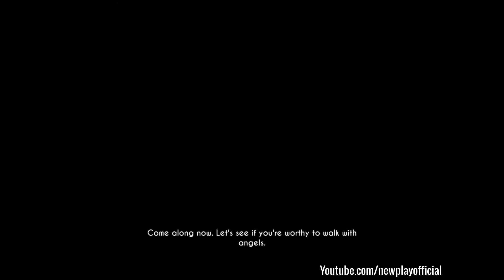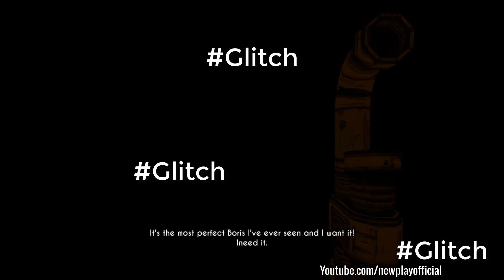ALICE ANGEL IS A DEMON !!! Bendy And The Ink Machine - Chapter 3 - Full Gameplay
IS SHE GOOD OR BAD ?! DOES SHE LIKE BORIS ??? LETS FIND OUT ON THE THIRD CHAPTER OF BENDY AND THE INK MACHINE...

bendy and the ink machine alice angel shows up and she seems like an angel at first but later on alice angel reveals herself to be a real demon and the only think alice angel wants in reality is my friend boris who in reality she can keep him coz he doesn't do shit besides standing still like a "boris" , oh my god i wish i could have gotten my tommy gun to kill bendy ...
bendy is still alive at the end of the chapter 3 but things could have gone different if i got my tommy gun by alice angel and if boris had helped me and showed me how to kill bendy with the tommy gun but of well thets the end of the chapter 3 of bendy and the ink machine cant wait for chapter 4 and chapter 5 release ...

Hit the like button if you enjoyed this chapter as much as i did and subscribe to see more gameplay of bendy and the ink machine and share the news to support the game and my channel too , thanks for watching have a wonderful magnificent day !!!